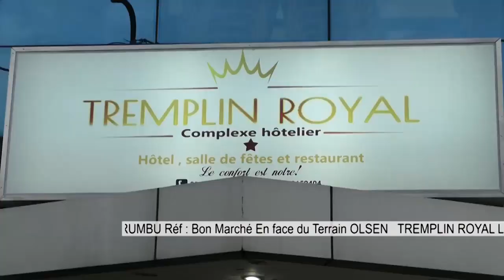🔴POINT DE PRESSE JEEF,LE REMPLAÇANT DE KASSAMBA JEAN MARIE??